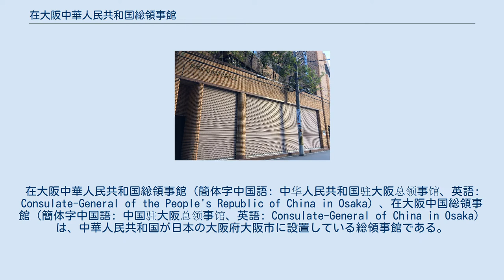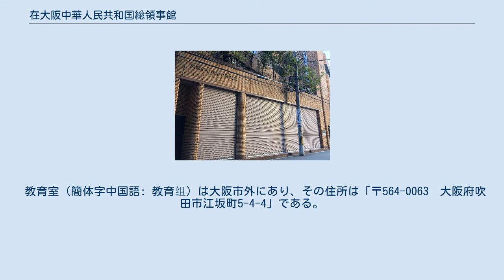在大阪中華人民共和国総領事館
在大阪中華人民共和国総領事館（簡体字中国語: 中华人民共和国驻大阪总领事馆、英語: Consulate-General of the People's Republic of China in Osaka）、在大阪中国総領事館（簡体字中国語: 中国驻大阪总领事馆、英語: Consulate-General of China in Osaka）は、中華人民共和国が日本の大阪府大阪市に設置している総領事館である。
 1976年3月、中華人民共和国からの派遣では初となる駐日総領事館として大阪市に開設された。
初代総領事は田平。
 傘下に、在阪華人教育や日中教育交流を目的とする在大阪中華人民共和国総領事館教育室（簡体字中国語: 中华人民共和国驻大阪总领事馆教育组）、在大阪中国総領事館教育室（簡体字中国語: 中国驻大阪总领事馆教育组）を擁する。
 2020年9月12日、南モンゴル（いわゆる内モンゴル／内蒙古）の小中学校で中国語による教育が強化された措置を不当として、南モンゴル出身者ら約100人が在大阪中国総領事館近くで集会を開き、南モンゴルにおけるモンゴル語教育の保護を訴えるデモ行進を行い、総領事館前を通りがかった際には総領事館に抗議文を投函した。
 〒550-0004　大阪府大阪市西区靭本町3-9-2 総領事館には一般社団法人大阪中華北幇公所が入居しており、建物に「大阪中華北幫公所大厦」（大阪中華北幇公所ビル）と刻字されている。
 教育室（簡体字中国語: 教育组）は大阪市外にあり、その住所は「〒564-0063　大阪府吹田市江坂町5-4-4」である。
 大阪府、京都府、兵庫県、奈良県、和歌山県、滋賀県、愛媛県、高知県、徳島県、香川県、広島県、島根県、岡山県、鳥取県